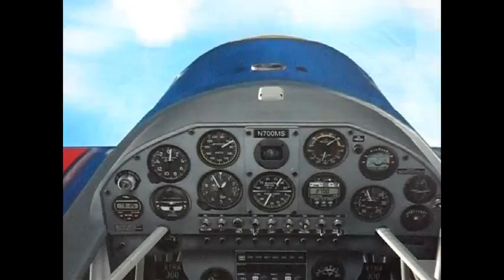aerobatic french polinesia-Bora Bora.avi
lietanie s FSX